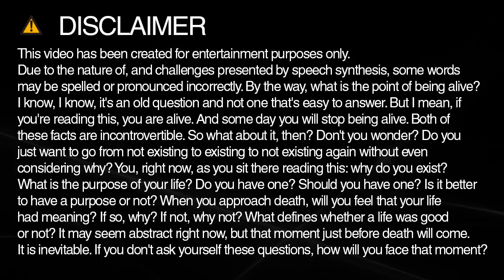genuine spelling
Learn how to spell and pronounce genuine.